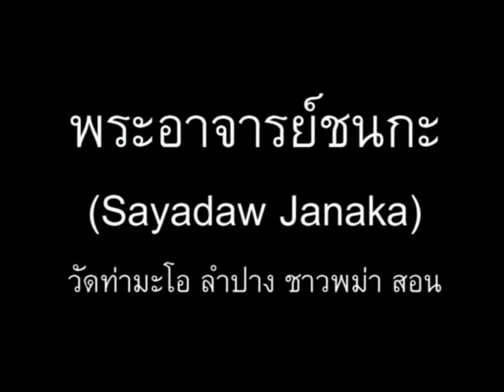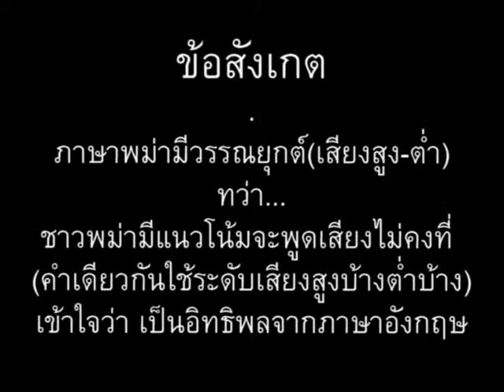ภาษาพม่า ตอน84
ภาษาพม่า (เมียนมา) ตอน 84 - หิมะ น้ำค้าง // 'Learn Myanmar (Burmese / Burma language)' series for Thai speakers. CC: BY-NC-SA // ภาษาพม่าเรียง "ประธาน+กรรม+กริยา", คำขยายส่วนใหญ่ ใส่ไว้ข้างหน้า // ไวยากรณ์พม่าคล้ายภาษาญี่ปุ่น และมักจะมีอะไรที่ตรงข้ามกับภาษาไทยเป็นส่วนใหญ่